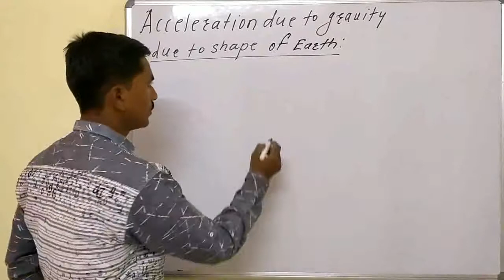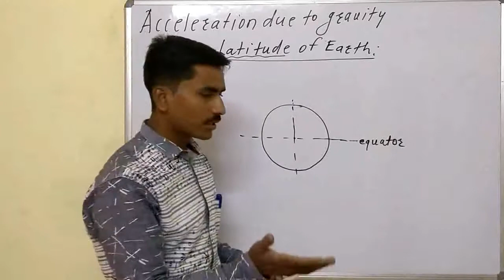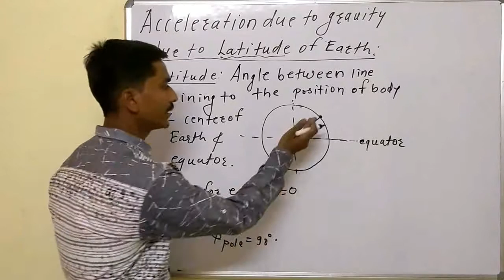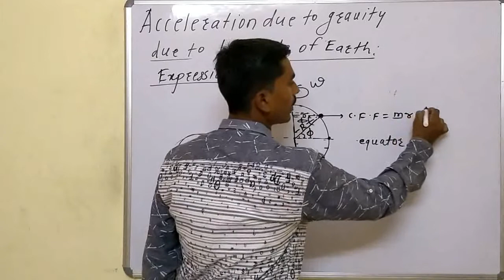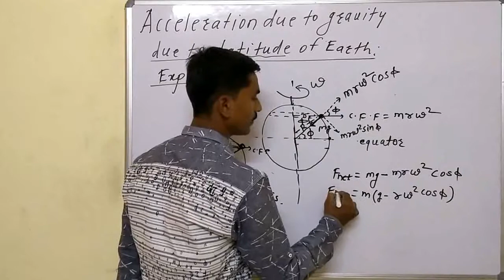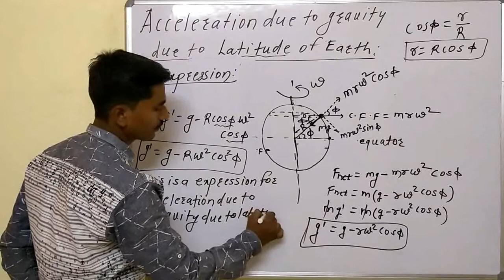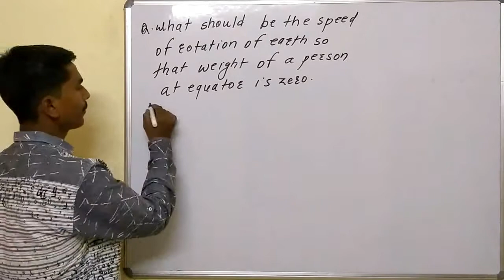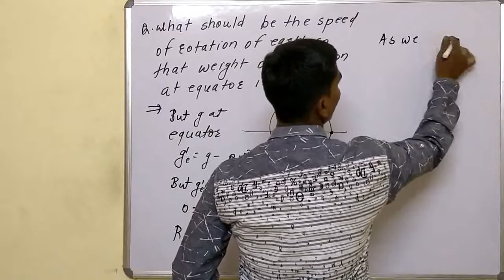Acceleration due to gravity due to latitude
FOR NEET AND JEE. EXPLAIN IN MARATHI AND ENGLISH FOR UNDERSTANDING